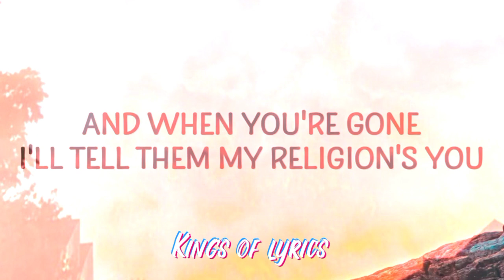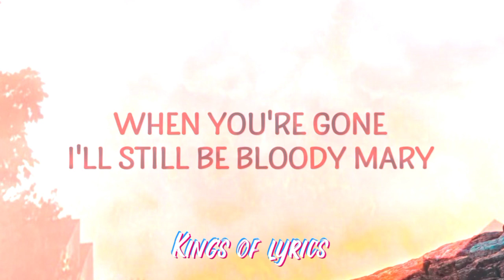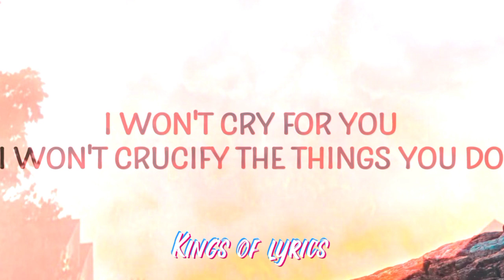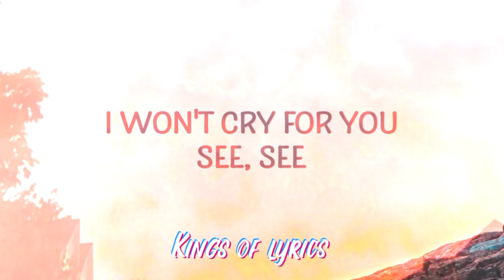Bloody Mary by lady gaga (lyrics) || Kings of lyrics